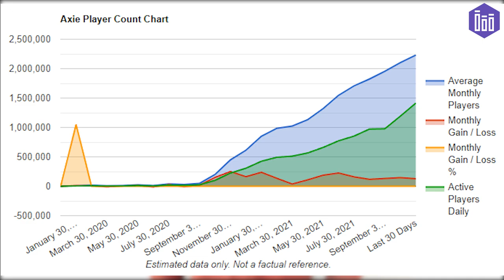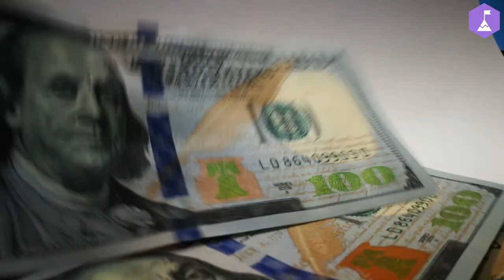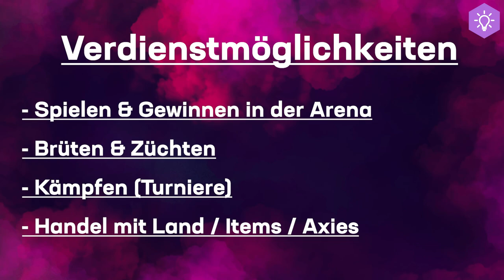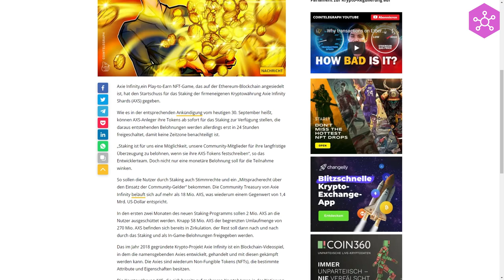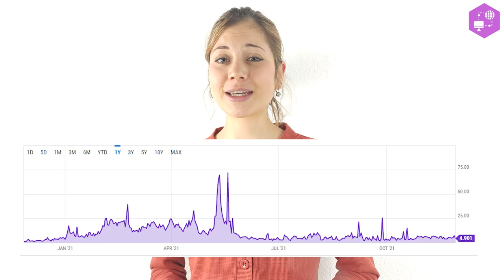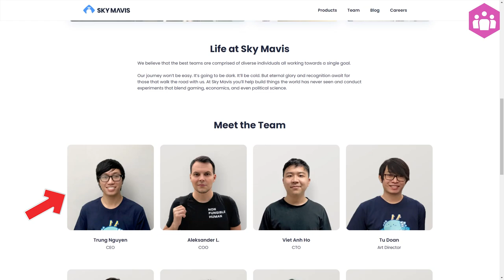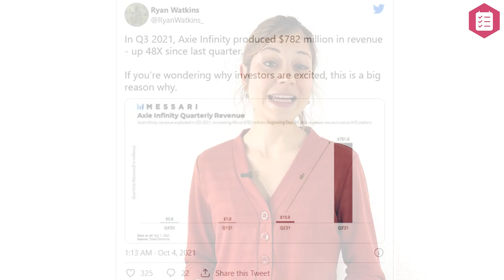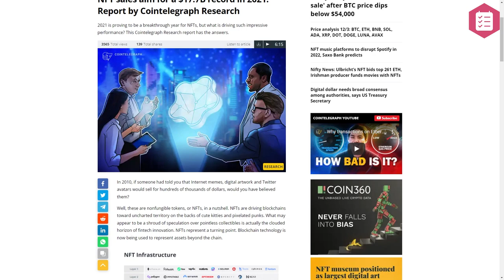AXIE INFINITY | AXS | Wie man spielt und Krypto verdient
ℹ️ Weitere Infos zum Video:
Axie Infinity ist ein Blockchain-Spiel, in dem Spieler digitale Wesen namens Axies züchten, sammeln und kämpfen lassen können.

⏱ Timestamps
00:00 Intro
00:45 Definition & Ranking
01:52 Problem &  Mission
04:20 Grundidee Use Case
08:48 Tokenomics & Verteilung
12:00 Konsensus Technologie
13:33 Kaufen & Aufbewahren
14:53 Gründer, Team
16:30 Partnerschaften
18:29 Mein persönliches Fazit